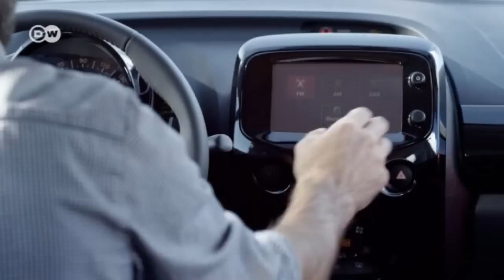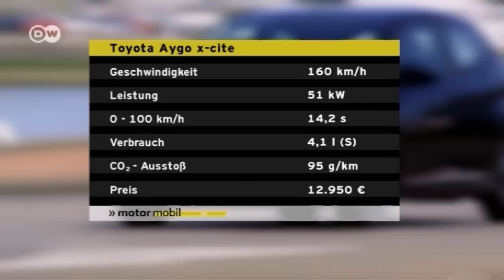Sparsam, flink und wendig: Toyota Aygo | Motor mobil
Schon die erste Generation des Stadtflitzers Toyota Aygo war ein großer Erfolg. Nun versuchen die Japaner an den Erfolg des Vorgängers anzuknüpfen und trotzen den gut 20 Konkurrenten in dieser Fahrzeugklasse mit verfeinerter Qualität und extrovertiertem Design.